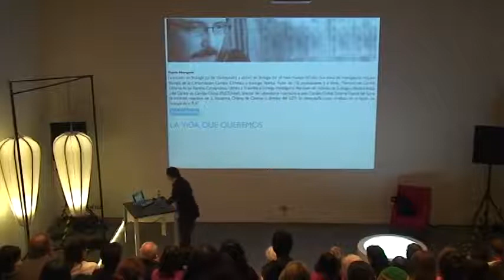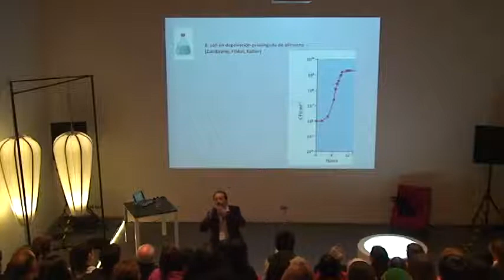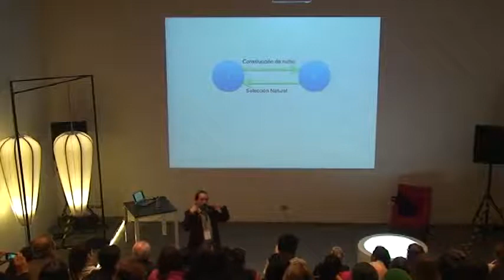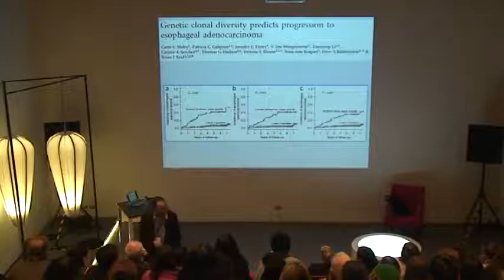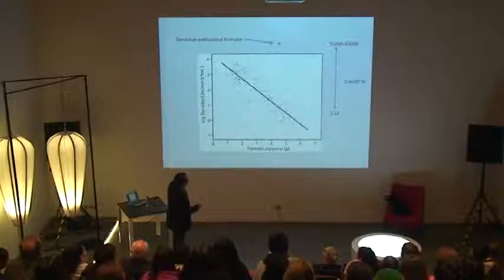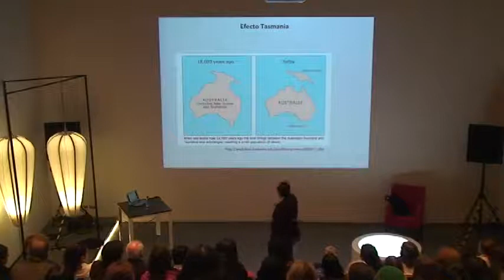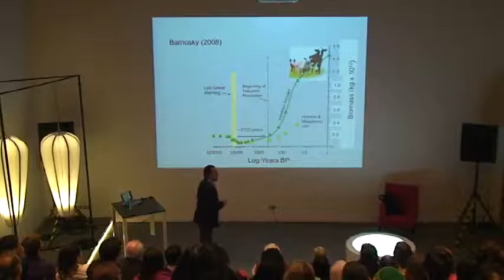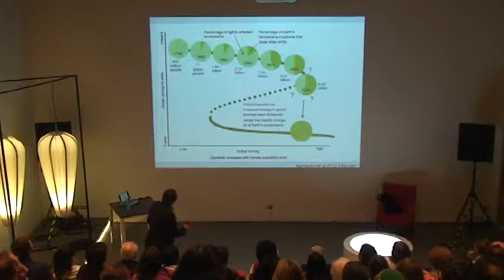Antofagasta 2014. La vida que queremos: Pablo Marquet.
Este siglo será clave para el desarrollo de la sociedad humana. De aquí a veinte años se anticipan cambios importantes en las temperaturas del planeta, que tendrán efectos ciertos sobre la dinámica del clima, la distribución de la humedad en la atmósfera, la persistencia de glaciares, la extensión del casquete polar, la salinidad de los océanos, la biodiversidad y los servicios que ésta nos provee. Como todas las especies, modificamos nuestro entorno, y como una especie más sobre el planeta, construimos nuestro ambiente y, así, a nosotros mismos. El gran desafío ambiental es, en realidad, un desafío humano. Existe una unidad fundamentalmente biológica en todo lo que hacemos; no existe división entre cultura y naturaleza y tampoco entre nosotros y nuestro ambiente. La decisión sobre cómo hacer frente al cambio climático debe ser acompañada con la reflexión de qué vida queremos para nuestra especie